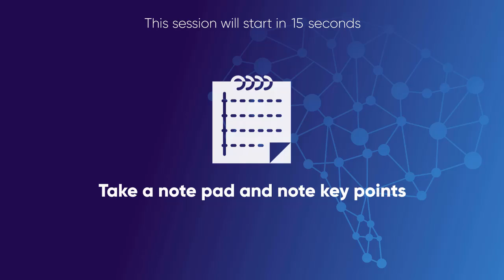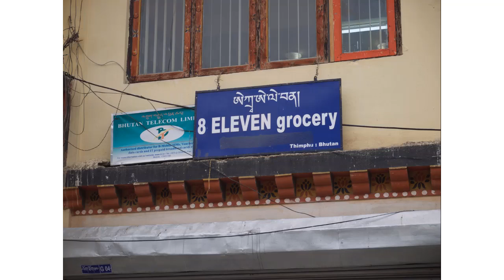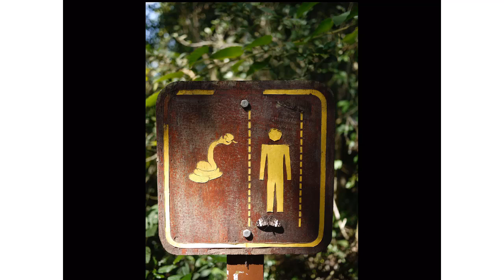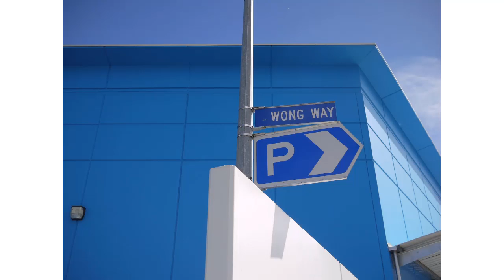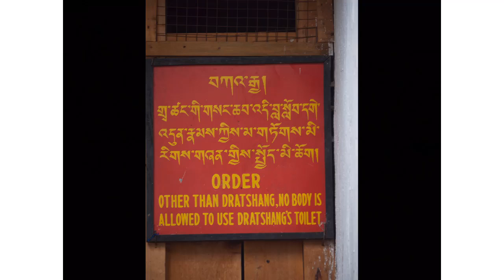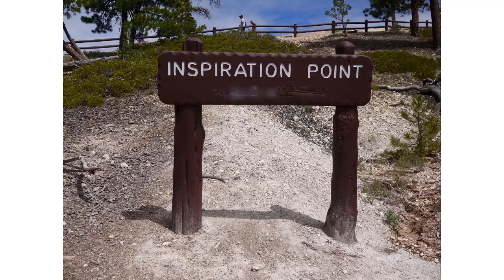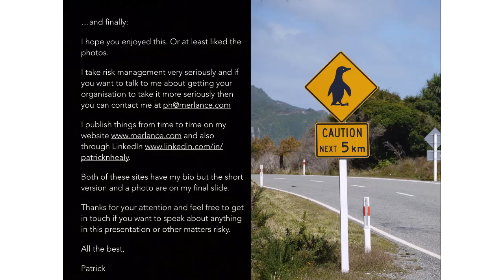RAW2019: Patrick Healy - The Seven Deadly Sins of Risk Management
Watch some of the best ideas in risk and decision making at the Risk Management Awareness week, streaming now Much of risk management has become detached from helping businesses work better.

By breaking down the main reasons for this into seven bite-sized but nutritious chunks, Patrick Healy helps you spot where this might be happening in your organisation and gives you tips to fix it.

He does this through creative use of his holiday photographs and occasionally with more helpful slides. Enhance your company's risk management practices and improve the quality of your board's decision making with our advanced risk governance course, which covers everything from traditional risk management elements to advanced risk oversight and includes practical case studies and additional resources to strengthen your board's oversight.